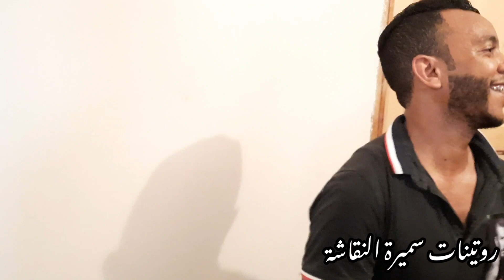مشيت نحني| لصاحبتي عروسة👰‍♂️| ماعجبنيش الحال تحني بلانشاط| وانا ندير لها الحيحة🤣